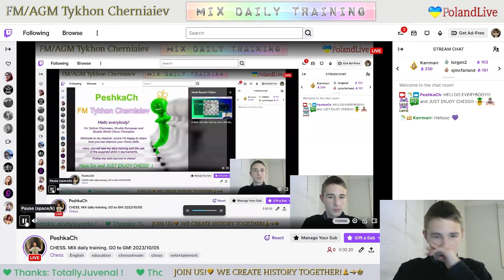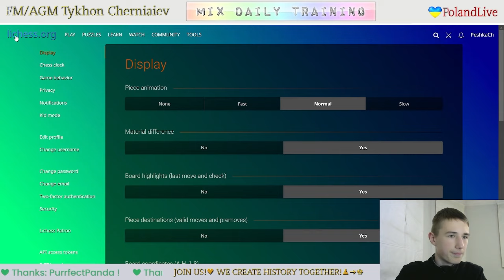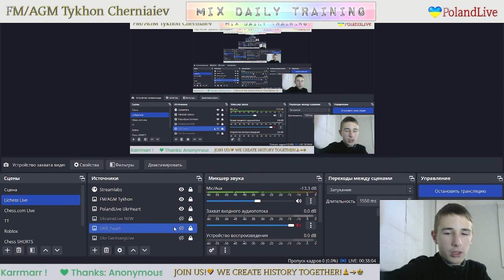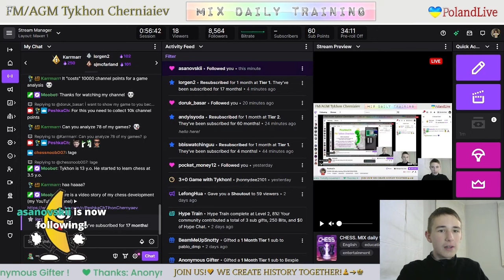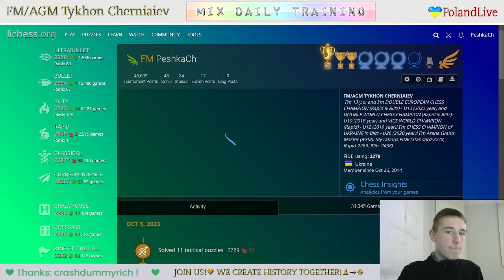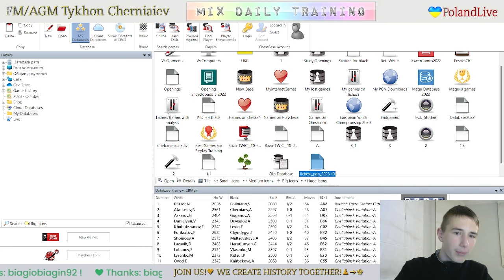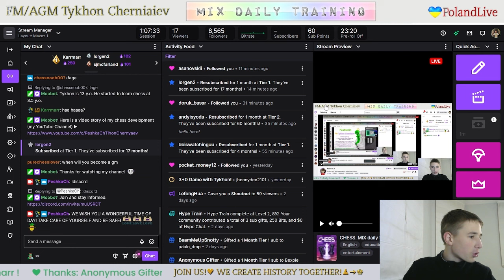CHESS. MIX daily training. GO to GM! LiveStream. 05/10/2023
The highlights of the stream:
  0:49 - Game with a live opponent "axel1702"
18:10  - Puzzles
38:13 - Blind game with computer Stockfish A.I. level 7
46:01 - Blind game with computer Stockfish A.I. level 6
58:19 - Analysis of the game